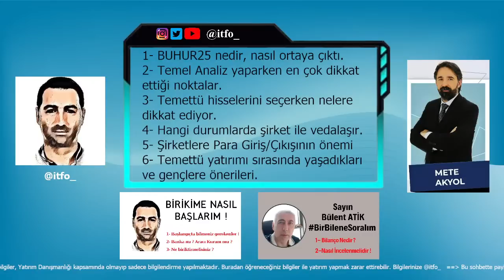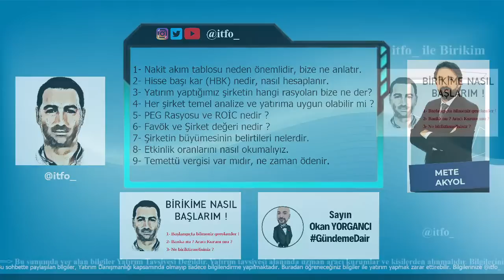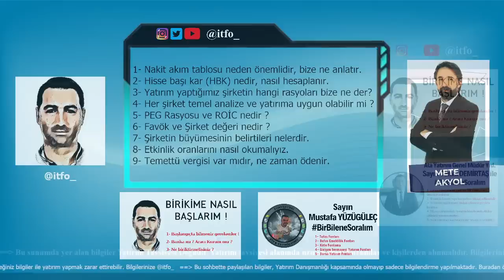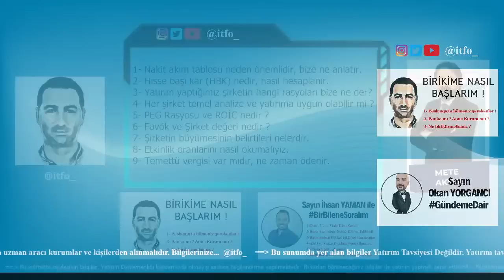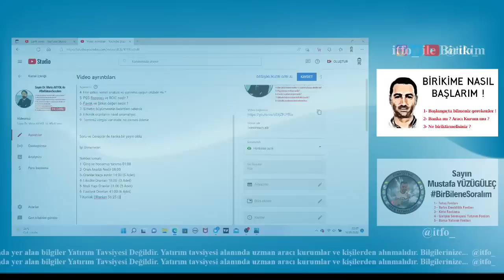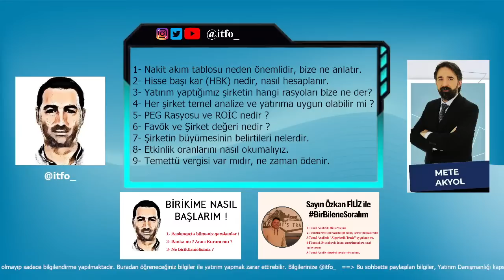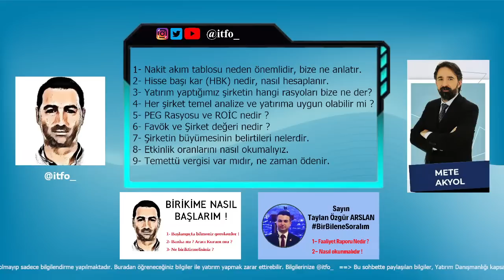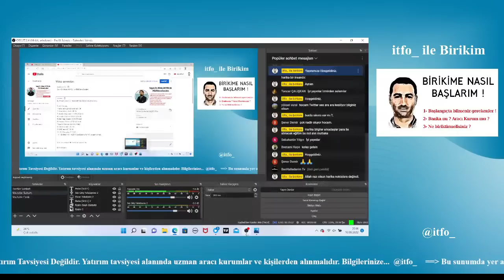Sayın Dr. Mete AKYOL ile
Bu Akşam, Sayın Dr. Mete AKYOL Bey konuğumuz oldu.

Sohbet İcmali;
1- Giriş ve hocamızı tanıma 01:00
2- Oran Analizi Nedir 08:00
3- Oranlar kaça ayrılır 14:00 (5 Adet)
4- Likidite Oranları 18:00  (3 Adet)
5- Mali Yapı Oranlar 31:00 (5 Adet)
6- Faaliyet Oranları 41:00 (6 Adet)
7-Karlılık Oranları 56:25 (3 Adet)
8- FAVÖK nedir. 1:03:10
9- ROİC, PEG Rasyosu ve HBK nedir 01:10:40 (Hisse Başına Kar %7 ve üzeri olmalı)

Soru ve Cevaplar ile harika bir yayın oldu.

İyi Dinlemeler.

Dr. Mete AKYOL